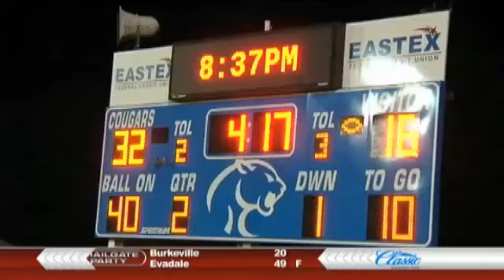H.S. Football - Week 10 Buna 80 Kountze 44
Highlights from Buna's 80-44 District 12-3A-I win over Kountze. With the win, the Buna Cougars improve to 5-1 in district play. With the loss, the Kountze Lions drop to 3-3 in district play, yet control their own destiny to make the playoffs.